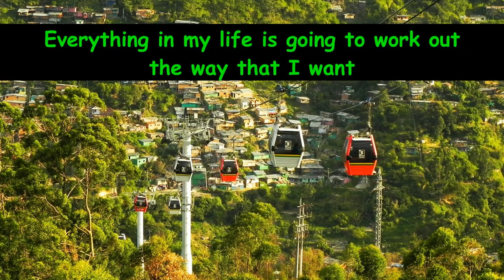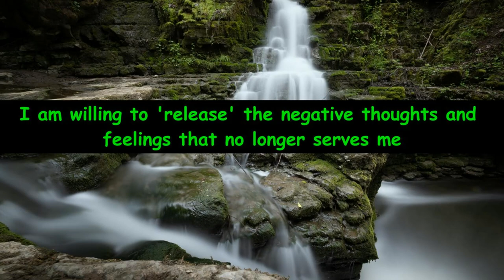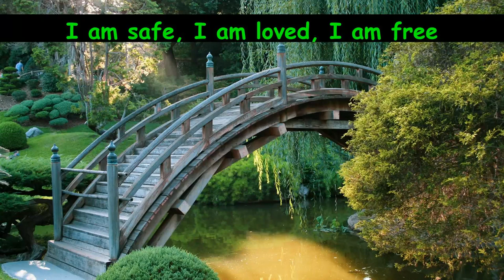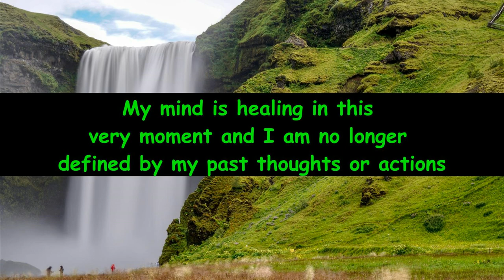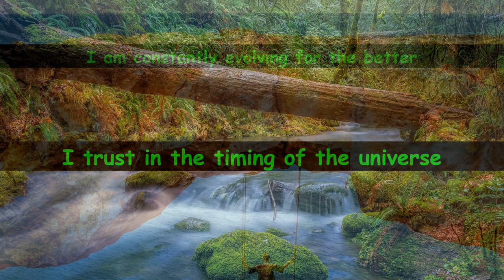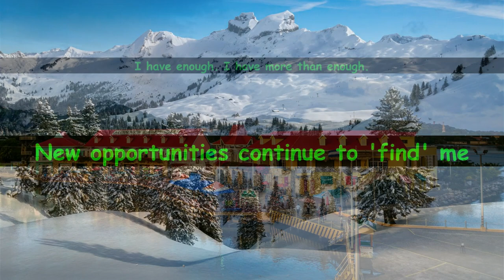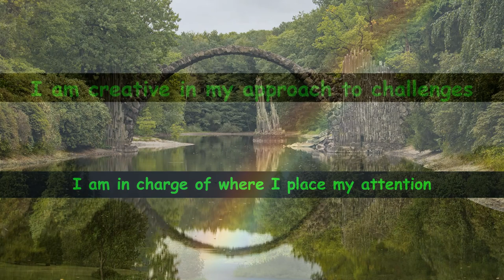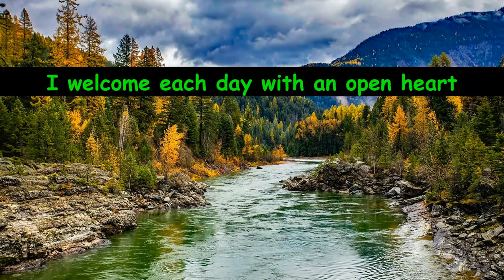Guided Affirmations (text only) Along With Tibetan Singing Bowls For Healing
"Mindful Meditation" chooses music that is designed to encourage and enhance relaxation, meditation, brain function and concentration. Our music videos use light, beautiful, calming sounds (some with nature sounds) that leave you feeling relaxed for a deep sleep or energized for a great start to your day. Ambient music has been proven to boost immune system functionality and be a wonderful natural medicine for our well being.

👉 Feed your soul with Positive Affirmations using this original text (not vocalized) guided meditation.  Not only will you benefit from meditating, you will also receive the power of affirmations.  Affirmations are positive statements that can help you to overcome limiting beliefs or negative thoughts. When you repeat them often, you can start a positive outlook before negative thinking can even occur.  Give it a try today... Enjoy!

👉 Photos - Pixabay.com